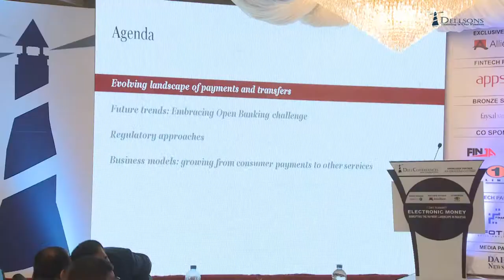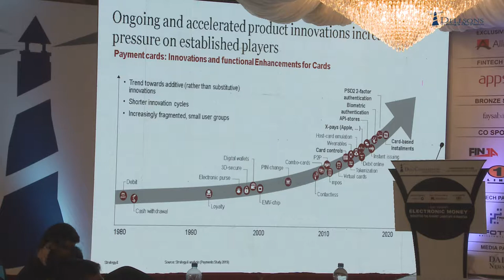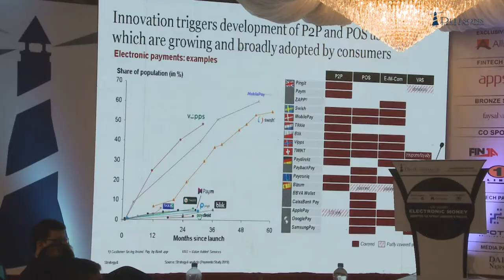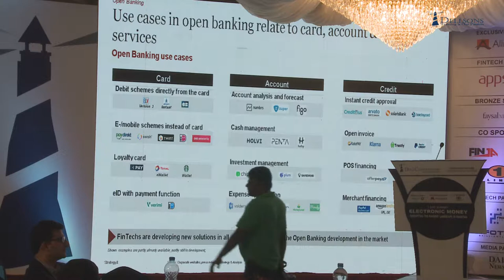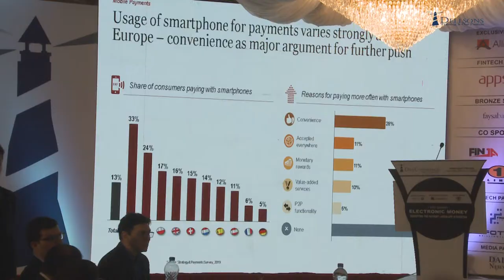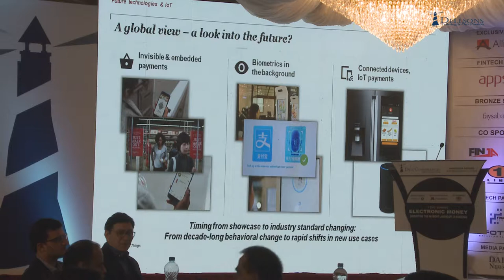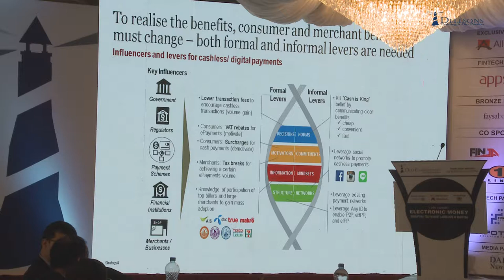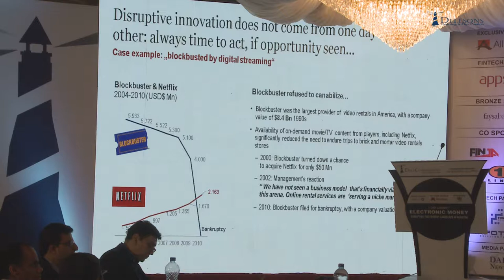Presentation by Mr. Hendrik Bremer – Senior Financial Advisor, PwC Strategy Austria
Presentation by Mr. Hendrik Bremer – Senior Financial Advisor, PwC Strategy Austria on "Payment digitization trends internationally"